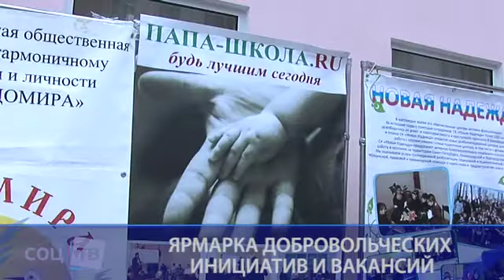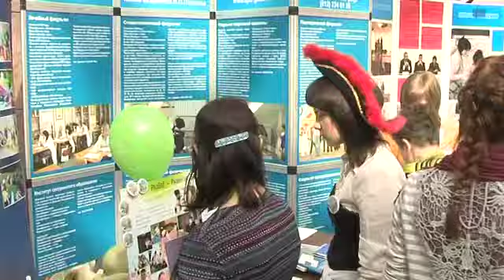Ярмарка добровольческих инициатив и вакансий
невский район